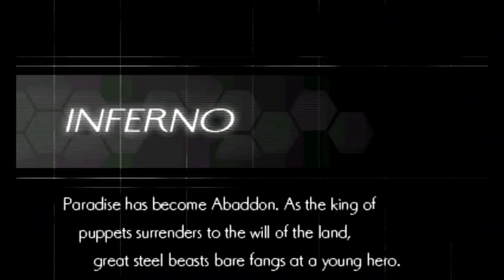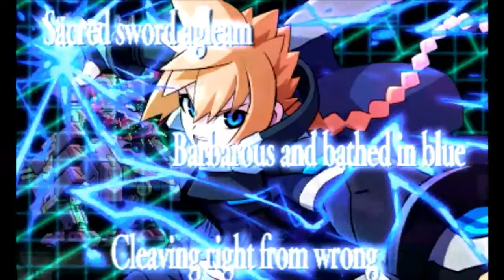Azure Striker Gunvolt 2 - The Garden 2 (Gunvolt)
And now we reach gauntlet central. Most of the stage is you being locked in a room where enemies will spawn and you have to beat them, with stairways in between them. But before that, we actually have a split path. Gunvolt has to take the top path. Here, we have to deal with more of those panels and doors from the first stage. Only now there's multiples of them, some requiring us to open up one door to get to the panel behind it in order to open the main one. At the end awaits Asroc, who once defeated, pulls out a last resort and activates a Sumeragi robot. Although it's just an upgrade to Gunvolt's intro boss, so it's nothing to bad. Even if it does have it's own skill. __